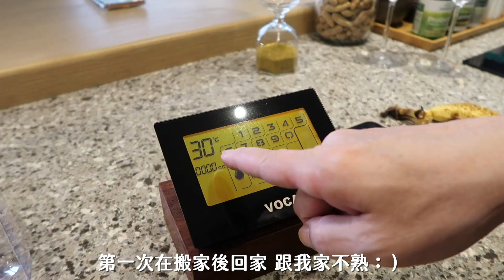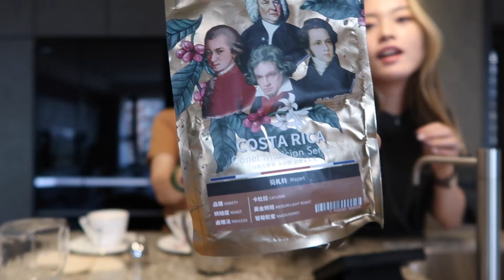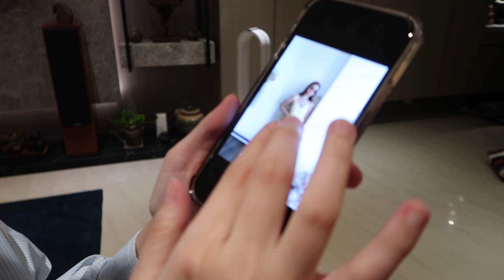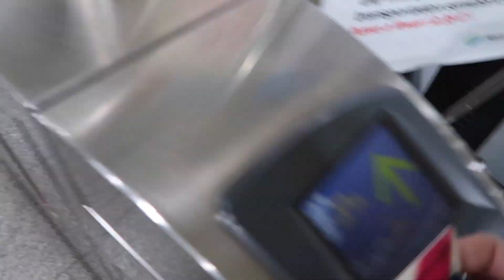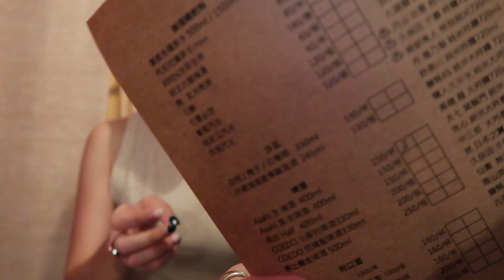台灣VLOG EP1🇹🇼隔離15天後終於回家！大吃想念的食物、見想念的人♡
這支影片是10月回臺灣錄的～拖了四個月：Ｄ！台灣vlog終於剪出第一集啦！！！！
很難剪的原因是內容都超零散的哈哈哈哈之前想到要剪就很頭痛：）
我在台灣很快樂的活在當下！！最近翻出影片突然很有動力剪出來^3^
畢竟再不剪我又要回台灣了哈哈哈哈哈哈哈
見到家人朋友真的太開心了！希望各位喜歡～

🎵音樂🎵
mads-mikkelsen maxime
nice nice very nice-indoorcat
long distance with oatmello-slo loris
lifted with oatmello-stan forebee
fun-moony
fizzy lifting drinks-wei
black baldwin-red licorice
anything-voyageur